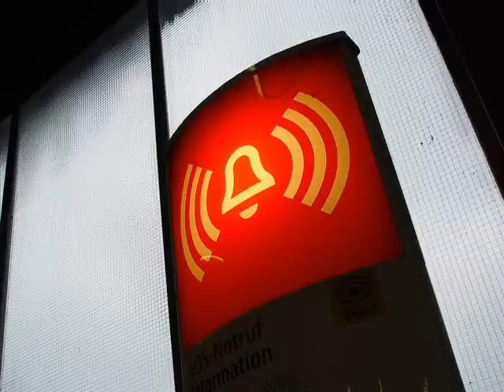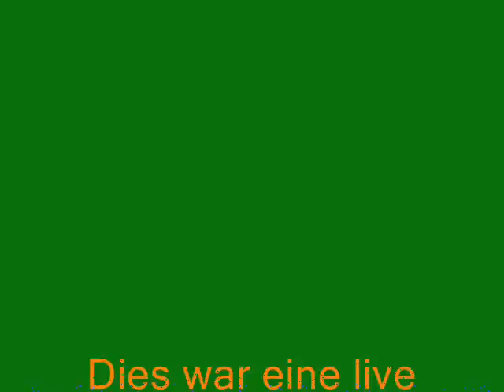Juliane Werding - Das Würfelspiel (Liveaufnahme von 1993)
Eine Live Aufnahme von 1993 Juliane Werding - Das Würfelspiel vom Original 1986

Songtext Deutsch:

Mein Zug nach Haus ging erst um neun
Im Wartesaal saß ganz allein
Ein alter Mann mit gleichem Ziel
Er lud mich ein zu einem Würfelspiel

Ich sagte ihm, ich spiele nie
Draußen fiel Schnee, ein D-Zug schrie
Dea sagte er, es geht um viel
Es geht um dich, in diesem Würfelspiel
Geht um dich, in diesem Würfelspiel

Niemand ahnt es, wie der Würfel fällt
Doch nichts geschieht durch Zufall auf der Welt

Was ich auch warf, er hatte mehr
Ich dreimal sechs, und neunzehn er
War wie in Trance vom Spiel erfaßt
Und hab dabei den Zug nach Haus verpaßt
Hab beim Spiel den Zug nach Haus verpaßt

Nichts geschieht durch Zufall auf der Welt

Dann gabs Alarm, Signal auf rot
Der Zug entgleist, zehn Menschen tot
Der Mann war fort, der Schleier fiel
In meiner Hand hielt ich das Würfelspiel
In der Hand hielt ich das Würfelspiel

Ich verstand, warum der Würfel fiel